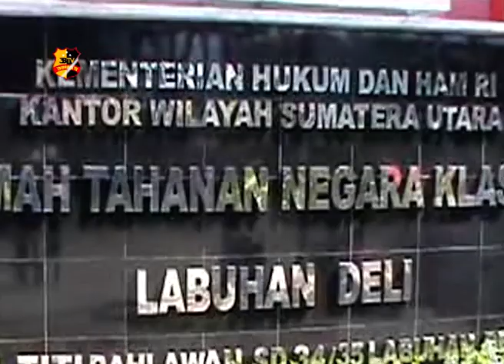RUTAN KELAS 1 LABUHAN DELI MEMBERLAKUKAN SIDANG ONLINE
Seiring dengan makin merebaknya penyebaran virus carona atau covid-19 antisipasi pun dilakukan seperti yang dikerjakan pihak rutan kelas 1 Labuhan Deli yang menyulap ruangan rutan menjadi lokasi kegiatan sidang online bagi para warga binaan nya. Ruang sidang online itu kini nampak di lengkapi dengan perlatan unit komputer yang digunakan untuk siding. Dalam masa sidang online petugas kejaksaan bersama pihak rutan kelas 1 Labuhan Deli juga ikut mendampingi serta mengawasi jalannya sidang.

Selain sudah memberlakukan persidangan secara online untuk para pengunjung juga sudah dilakukan secara online. Pihak rutan juga menyediakan hand sanitizer untuk pengunjung yang ingin menjenguk kerabat mereka.

Dari Sumatera Utara Parsaoran Sitorus Tribrata Tv Salam Tribrata.